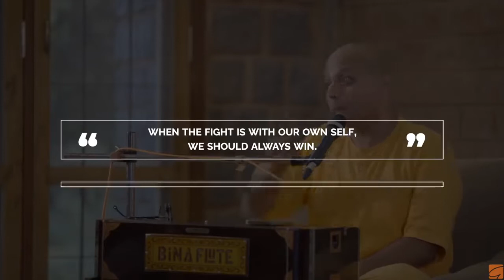Your Donkey in front and my horse follows